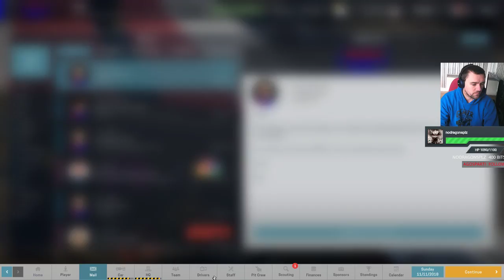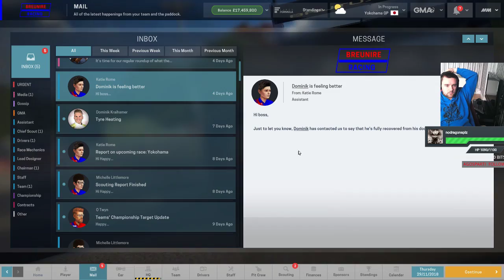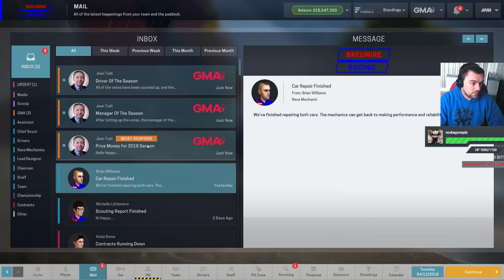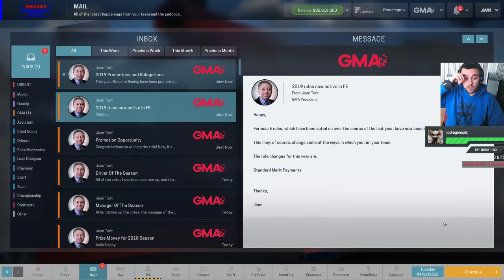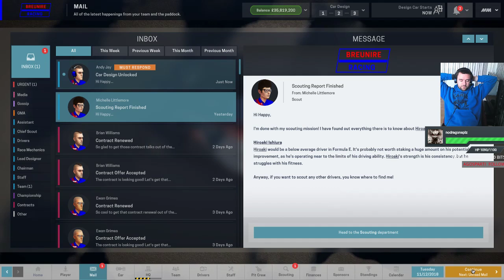Idiotically Playing Motorsports Manager CYOT ICE 18 Max Difficulty (Year 03 Race 08)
My favourite sport is Formula 1 IRL so the fact that there was a Management game for F1 I super psyched to play this. After my last playthrough of FIRE 17 I was super excited to play the next mod update by Chris and Falko. So here we are playing the new ICE 18 - hopefully I will start a FIRE 18 playthrough some time afterwards.
As a result I decided to record myself playing this game on the hardest difficulty +10 difficulty to AI and Realistic AI, while starting a brand new team in the lowest formula/league in single seater
car motorsports.
Anyways hope you all enjoy watching me play this and hopefully follow me to Formula E and watch our Bruenire Racing champions take the Formula E title eventually. We are using ICE 18 mod created by chris & Falko